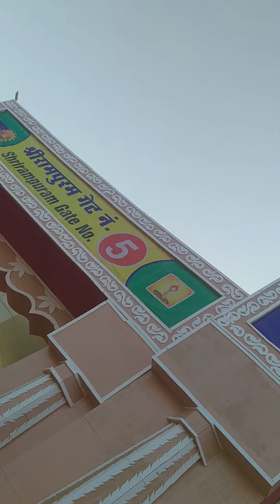AWGP48th@फरवरी२४@युगसृजन@अश्वमेध यज्ञ४ खारघर@श्रीरामपुरमगेट५@यज्ञ शाला२५